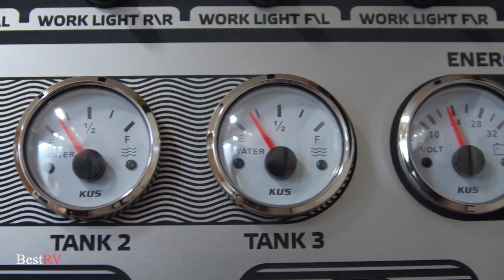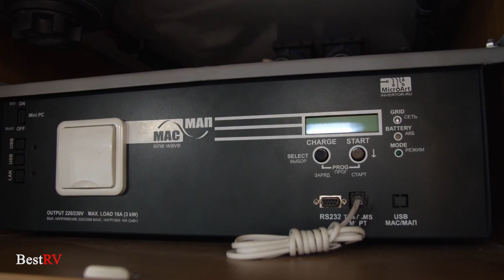Off-road Motorhome on Volvo 4x4 chassis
We are glad to present you this 4x4 off-road motorhome for 5 people. This RV combines a brutal appearance with a comfortable and practical interior. This off-road motorhome has everything for you to go on an off-road trip. It definitely deserves your attention.